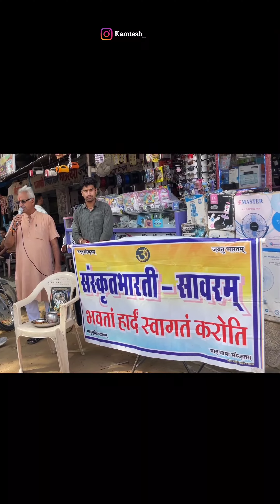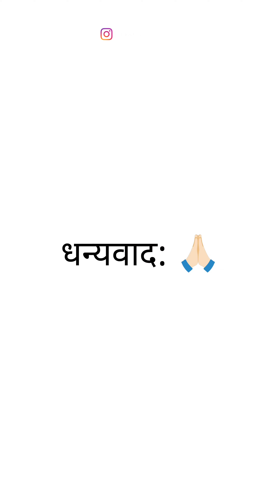संस्कृतभारती-सावर के कार्यकर्ताओं द्वारा संस्कृत दिवस व रक्षाबन्धन के उपलक्ष पर रक्षासूत्र बांधा